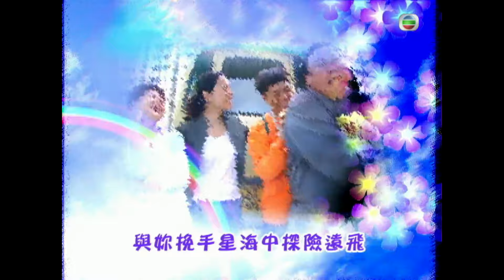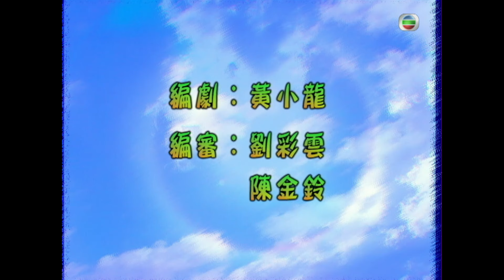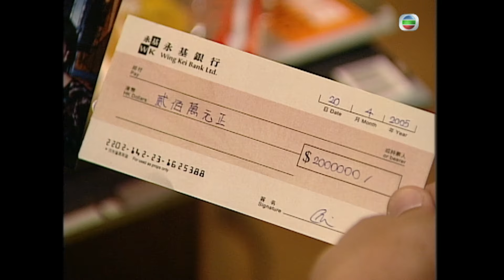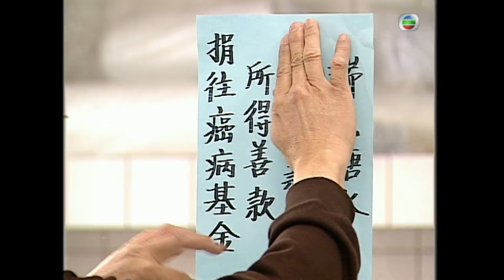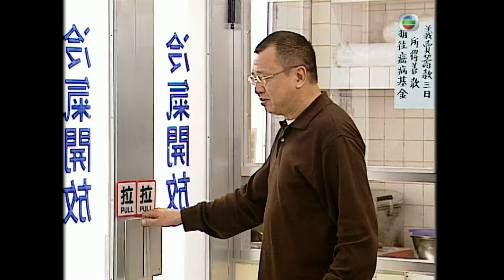TVB喜劇線上看 | 阿旺新傳 17/32 | 郭晉安(旺)追問盧宛茵(蓮)結婚一事 |宣萱 |粵語中字 |2005 |Life Made Simple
Life Made Simple《阿旺新傳》(郭晉安、宣萱、黃宗澤、唐寧、曹永廉、盧宛茵主演 ): 丁常旺（郭晉安飾）自幼就患有智障，智力一直停留在7歲水平，由單身母親一手帶大。阿旺雖然智力不高，但為人正直、十分熱心，他和街坊阿鳳（宣萱飾）從小一起長大，青梅竹馬；阿鳳升學時阿旺甚至將自己的全部積蓄交給阿鳳，讓她能安心在美國完成學業。阿鳳學成歸來後進入了本地一家大集團鍾氏集團工作，阿旺為了保護阿鳳不被壞人欺負，亦進入鍾氏集團當了一名信差。鍾氏集團的老闆（秦沛飾）其實就是阿旺的親生父親，他同父異母的大哥鍾子聰（黃宗澤飾）也在鍾氏任經理。阿旺樂於助人、盡職盡責的人生態度感染周圍的許多人，只是，他7歲的智力水平能否應付成人世界裡的虛偽？